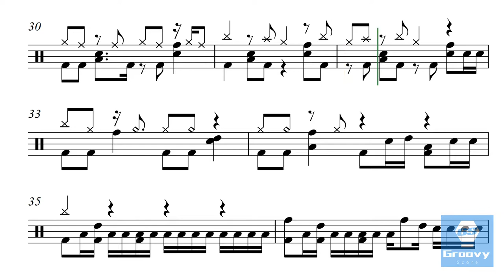肥塚良彦 - Prism(Gitadora Master) Drum Notation Fully Extracted | 完整鼓谱 | 完全ドラムスコア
Original Artist: 肥塚良彦
Format: Interactive Drum Score
Arr. by Chanson,
×请勿搬运x